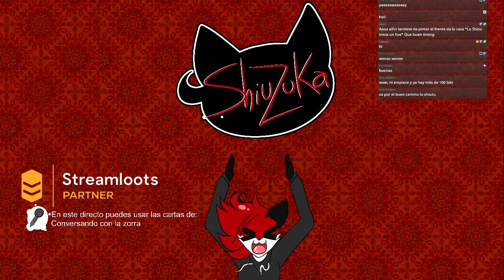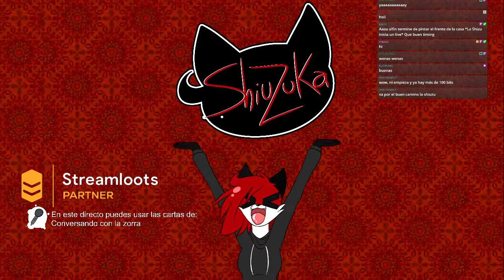Conversando con la Zorra: El problema del furry fandom con Pualo